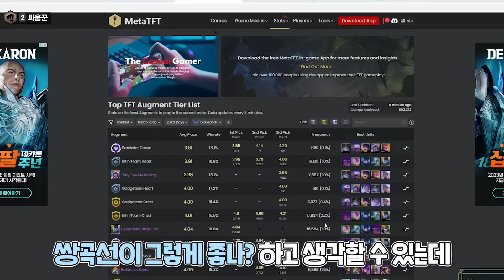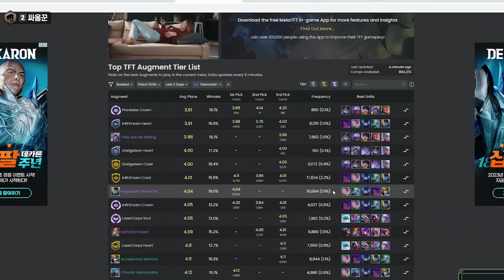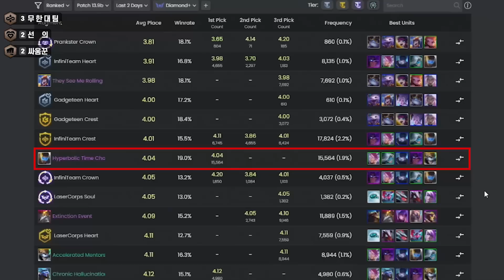(수정완료) 5코 3성이 마구마구 나오는 3쇼진 루시안ㅋㅋㅋㅋㅋㅋㅋㅋ미쳤다 그냥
▷인스타그램→gr_padong
▷아웃트로 노래 → "8 Bit Ending!" Nostalgic Upbeat Game Music by HeatleyBros

롤토체스 시즌8 괴물의 습격 롤체 시즌8 시즌8 8시즌 롤체 시즌8.5 시즌8.5 롤체시즌8.5 롤토체스시즌8.5
롤토체스 시즌 1, 2, 3, 3.5, 4, 4.5, 5, 5.5, 6, 6.5,7  롤토체스 롤체 롤토체스시즌7.5  롤토체스7 시즌7 롤토체스7  set7.5 신규 TFT 롤체  전략적팀전투  최초 초보자 초보 사기 1티어 1티어덱 레전드 메타 사기 역대급 뉴비 빌드업 조합 공략 강의 초보나 운영 운영법 최강 최강자 종결자 천상계 랭커 뉴비 끝판왕 정리 고벨류 초보자 뉴비 가이드 아이언 브론즈 실버 골드 플레티넘 다이아 마스터 그랜드마스터 그마 챌린저 끝판왕 최상위 가이드 필수 랭커 1티어 꿀덱 1티어덱 시청 분석  랭킹 1위 아이템 사기템 최상위 쉬운 최신 메타 역대급 쉽고 강력한 빌드업 분석 빠른 조합 레전드 사기 기초 공략 강의 종결 종결자 영상 플레이 패치 전략적팀전투 레전드 운영 운영법  Gizmos and Gadgets  시즌6.5 Set6.5 네온의 밤 Neon Nights 초보자 기본 축제 완벽 분석 기본 정리 벨류 러쉬 8 러쉬8 러쉬 9 러쉬9 rush8 rush9 48 48리롤 슬로우리롤 랭커 최상위 풀템 3성 마법공학 증강체
삼신기

챔피언

1코 챔피언
갱플랭크 나서스 럭스 레넥톤 루시안 룰루 블리츠크랭크 뽀삐 사일러스 애쉬 오공 케일 판테온

2코 챔피언
드레이븐 렐 리신 말파이트 바이 시비르 애니 야스오 이즈리얼 징크스 카밀 파이크 피오라

3코 챔피언
나르 닐라 람머스 르블랑 리븐 모르가나 베인 벡스 소나 쉔 알리스타 잭스 카이사

4코 챔피언
가렌 니코 미스포츈 벨베스 비에고 사미라 아우렐리온솔 아트록스 에코 워윅 진 트위스티드 페이트

5코 챔피언
궁극의 이즈리얼 누누와윌럼프 레오나 모데카이저 신드라 우르곳 잔나 피들스틱

직업 시너지
결투가 기상캐스터 마스코트 무법자 방패대 선의 속사단 싸움꾼 엄호대 에이스 익살꾼 주문투척자 타락 특등사수 평행세계 해커

시너지
균열방랑자 기계유망주 동물특공대 레이저단 메카:프라임 무한대팀 별수호자 우세 위협 자동방어체계 지하세계 황소부대

5기계유망주 7동물특공대 9레이저단 5메카:프라임 3민간인 9별수호자 6자동방어체계 5지하세계 6황소부대 8결투가 8마스코트 6무법자 5방패대 6선의 8싸움꾼 6엄호대 4에이스 3익살꾼 4정찰단 6주문투척자 4특등사수 4해커 5해커 6지하세계

아이템

죽음의검(죽검) 거인학살자(거학) 밤의끝자락(밤끝) 피바라기 마법공학총검 쇼진의창 지크의전령 무한의대검 레이저단상징 고속연사포(고포) 거인의결의(거결) 루난의허리케인 구인수의격노검 스태틱의단검 즈롯차원문 최후의속삭임(라위) 결투가상징 덤불조끼(가갑) 가고일돌갑옷 솔라리팬던트 수호자의맹세 태양불꽃망토(태불망) 침묵의장막(침장) 황소부대상징 용의발톱(용발) 이온충격기 힘의성배 서풍 수은 자동방어체계상징 라바돈의죽음모자(데켑) 대천사의지팡이 모렐로노미콘 보석건틀릿(보건) 동물특공대상징 푸른파수꾼(블루) 구원 정의의손길(정손) 선의상징 워모그의갑옷 방패파괴자 마스코트상징 도적의장갑 무법자상징 전략가의왕관(포오네)

증강체
파란색배터리 고전압 경량급 응급처치키트 예견 아이템꾸러미 루덴의메아리 임시변통방어구 나이프의날 판도라의아이템 대격변생성기 재생의바람 사냥의전율 꼬마거인 다른태생 3에깃든힘 문제가두배 자리비움 원칙의원형낫 도둑무리 커다란친구 일관성 후반전문가 판도라의대기석 준비 자동방어체계심장 방패대심장 동물특공대심장 싸움꾼심장 주문투척자심장 특등사수심장 엄호대심장 결투가심장 해커심장 선의심장 레이저단심장 마스코트심장 황소부대심장 정찰단심장 무법자심장 별수호자심장 방패대문장 지하세계심장 초월 계산된패배 맑은정신 재료꾸러미 수완가 보석연꽃 대사촉진제 휴대용대장간 부익부 재활용쓰레기통 태양불꽃판 허수아비전선 삼총사 고대의기록보관소 교환의장 곱빼기 전투훈련 어수선한마음 기계전문가 최후의저항 집단강화 조준경부착 자동방어체계문장 에이스문장 동물특공대문장 싸움꾼문장 주문투척자문장 민간인문장 특등사수문장 엄호대문장 결투가문장 메카:프라임문장 기계유망주심장 해커문장 선의문장 레이저단문장 마스코트문장 황소부대문장 익살꾼문장 정찰단문장 무법자문장 별수호자문장 우세심장 위협레벨:최대NEW 지하세계문장 전투마법사 이중공중보급 천상의축복 사이버네틱이식술 사이버네틱외피 사이버네틱통신 추방자 단결된의지 신병 황금티켓 큰손 찬란한유물 진보의행진 황금알 현명한소비 신록의장막 뜻밖의횡재 숲의부적 생일선물 저주받은왕관 간이대장간 행운의장갑 잔혹한계약 빠른판단 우르프의꾸러미 자동방어체계왕관 에이스왕관 방패대왕관 동물특공대왕관 싸움꾼왕관 주문투척자왕관 민간인왕관 특등사수왕관 엄호대왕관 결투가왕관 메카:프라임왕관 기계유망주영혼 해커왕관 선의왕관 레이저단왕관 마스코트왕관 황소부대왕관 익살꾼왕관 정찰단왕관 무법자왕관 별수호자왕관 우세영혼 지하세계영혼

영웅 증강체
사신 다르킨동화 완고함 거대한괴수 방화광 불타는영혼 레이저단집중 레이저단몰입 대멸종 충격속도 피의복수 공허어미 동적방어 로켓손 적응형방어체계 마법공학응징 드레이븐의리그 무자비한칼날 파괴적인공진 시공간붕괴 끓어오르는주문의힘 도굴꾼의전리품 더무시무시한허수아비 완전한타락 대결투 황소의활력 시간교란 가속된지도력 불타는도탄 수금 대검전력방출 내검은당신의방패 이중방패 성질부리기 5등급 과장된보도 가차없는맹공 달인의훈련 4의법칙 협곡의분노 신난다! 전부터져라! 정찰팀 다중사격 거룩한승천 정의로운사거리 조준보정 거울환영 정화의방호 고양 완벽한흑점폭발 절정의일식 쌍곡선시간의방 마법탄환 급속성장 성장촉진 눈부신특이점 빛의방어막 견고 수호자영혼 토끼용병 총알은비를타고 헤비하지않은메탈 말살 두려움은곧자유 광역거인학살자 쌓고또쌓고 영혼의포식자 푸르게푸르게 별빛공명 나눔의미덕 승리의장막 눈굴러가요 퍼지는웃음 최고의공격 만성환각 더크고튼튼한방패 굳건한태세 수당 약자사냥꾼 중무장아르마딜로 가시박힌껍질 진형유지 변화의철마술 분노의지배 양떼도륙 반향 금의환향 스타일과재능 무모한자 변칙적증폭 반복매트릭스 1.5배 마나단련 전력망 암류 국왕시해자 페트리사이트사슬 헛되지않은희생 예비전력강화 판돈올리기 변속 반짝반짝 밀물 확산사격 한밤의서곡 기쁨흡수 끝없는어둠 무자비한힘 권투교습 심장을멈추는자 공범 빅데이터 포식+ 포식NEW 회전격 재충전 낭인의바람 추방자의기백